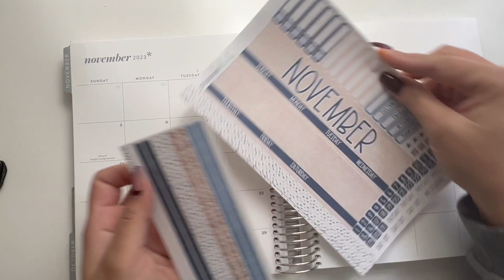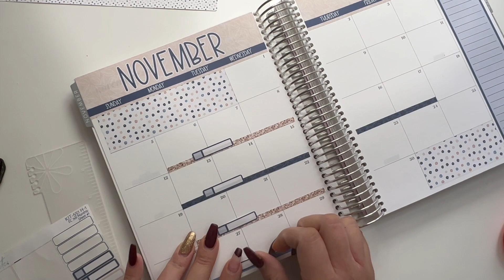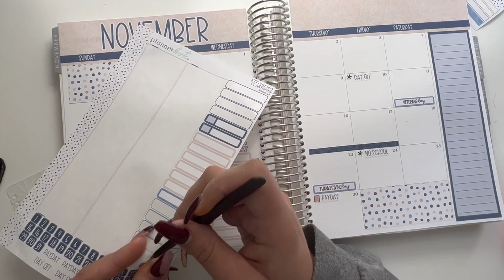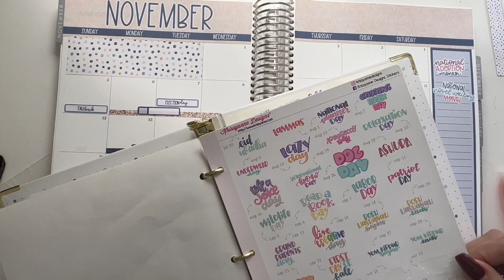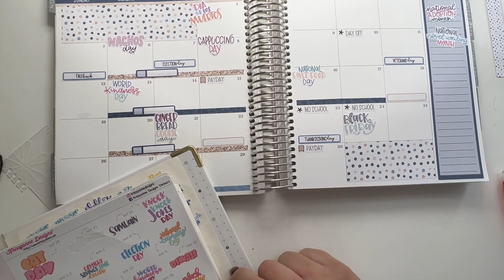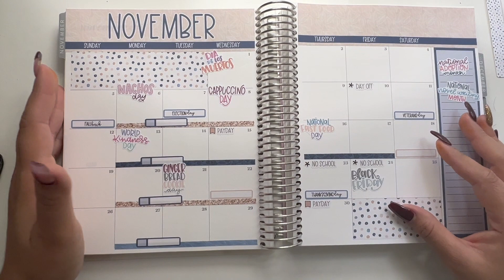November Monthly | Plan with Me | PlannerKate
Hi Ya'll!